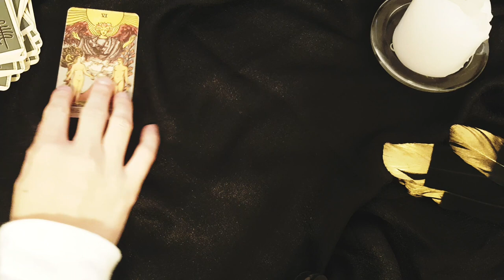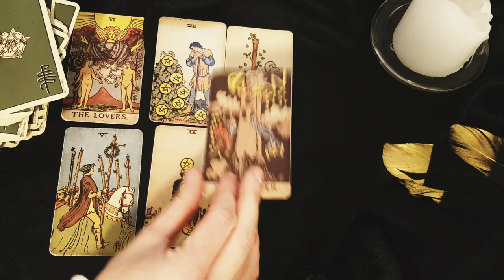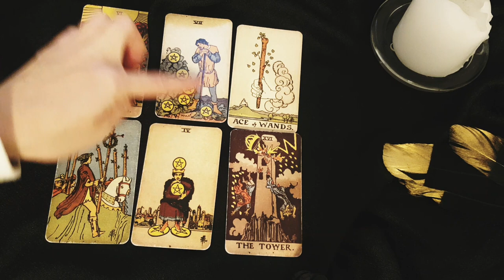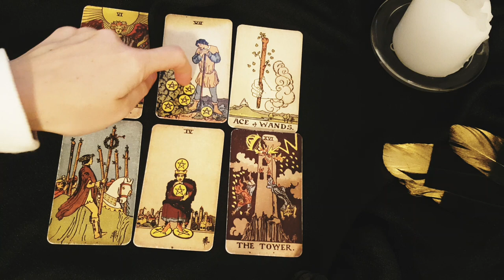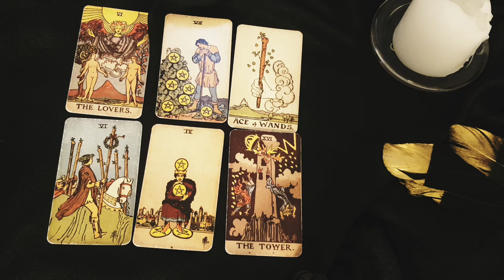VIRGO ~ THEY CAN'T GET OVER YOU!! 🤯🔥 THEIR MIND THINKS ABOUT YOU 24/7!! 👀 JULY 11TH - 17TH TAROT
Thanks for tuning into watch  THEY CAN'T GET OVER YOU! THEIR MIND THINKS ABOUT YOU 24/7! 4-10th JULY 2022 TAROT READING